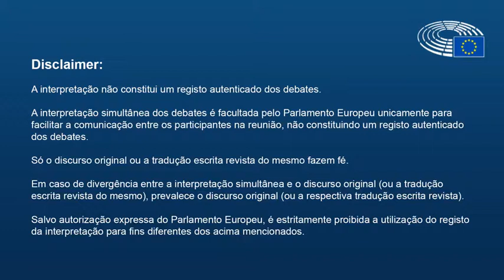Zorrinho questiona Jutta Urpilainen, Comissária indigitada para as Parcerias Internacionais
Na audição à Comissária indigitada para as Parcerias Internacionais, o Deputado Carlos Zorrinho questionou Jutta Urpilainen sobre os direitos humanos, os direitos dos trabalhadores, os padrões ambientais em África e modelo de organização da Assembleia Parlamentar Paritária ACP/UE.